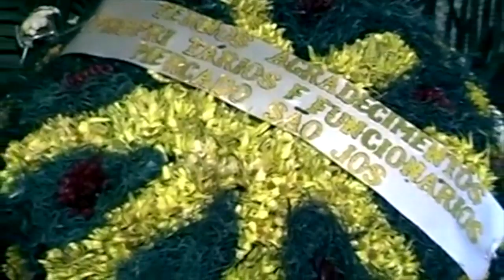Monsenhor Francisco Apoliano / Missa e homilia / Réquiem por Dom Fernando Rifan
No dia 08 de abril de 2005, partia para a eternidade o nosso saudoso Monsenhor Francisco Apoliano, popularmente conhecido por Padre Francisco.
Nasceu em Massapê, distrito de Sobral, Ceará no dia 20/09/1916. Foi nomeado Vigário em Bom Jesus do Itabapoana-RJ no ano de 1956 por Dom Antônio de Castro Mayer, Bispo Diocesano a época.
Exerceu o sacerdócio por 66 anos (de 1939 a 2005, ano de seu falecimento). Foi Pároco de nossa Paróquia de 1956 a 1982.
O Monsenhor Francisco era um padre extremamente piedoso e devoto de Nossa Senhora. Exerceu o sacerdócio com muita humildade por mais de 60 anos, dedicando totalmente a sua vida religiosa aos mais necessitados e, principalmente, aos idosos.
O saudoso Monsenhor Francisco Apoliano era um grande devoto do Sagrado Coração de Jesus e do Imaculado Coração de Maria e, respectivamente, um grande propagador das 09 (nove) Primeiras Sexta-Feiras e dos 05 (cinco) Primeiros sábados.
Nascido em Sobral(CE), em 20/09/16, onde foi ordenado sacerdote em 20/11/1939.
Antes de vir para Bom Jesus, trabalhou nas cidades de São Manuel do Marco (CE), São Sebastião do Alto e Santa Maria Madalena (RJ).
Foi nomeado por D. Antonio de Castro Mayer em 1956, vigário da Paróquia de Bom Jesus, mas pediu a ele para postergar sua posse, o que se deu em 31/01/1957. Trabalhou incansavelmente para a reconstrução da Igreja Matriz (conservando apenas a fachada e as torres, sendo que a torre maior foi reestruturada, pois, corria o risco de cair). Construiu o “Abrigo dos Velhos José Lima”, inaugurado em 22 de agosto de 1970.
Em 1981, foi agraciado por Sua Santidade o Papa João Paulo II com o título de Monsenhor.
Adormeceu no Senhor em 08 de abril de 2005, dia em que o Beato João Paulo II foi sepultado.
O corpo do Mons. Francisco foi sepultado na capela de S. José no interior do “Abrigo José Lima”.
O Abrigo dos Idosos “José Lima” originou-se de uma feliz iniciativa do Sr. José Borges de Lima, que doou o prédio do antigo Abrigo ao Revmo. Mons. Francisco Apoliano. Este levou à frente, com entusiasmo, o empreendimento de uma obra grandiosa para acolher 80 idosos. Esta nova casa foi inaugurada no dia 22 de agosto de 1970.

O Papa Francisco, que deseja uma igreja mais humilde e próxima das pessoas, decidiu suprimir os títulos honorários, entre eles o de "monsenhor", medida que busca acabar com "o classismo e o espírito mundano" dentro da hierarquia eclesiástica.
Em 1968, o Papa Paulo VI, fonte de inspiração para Francisco, reduziu dentro da Igreja Católica o número de títulos honorários, que chegavam a 14 na época.
A atual decisão está de acordo com o desejo do Papa jesuíta de reformar gradualmente a Igreja.